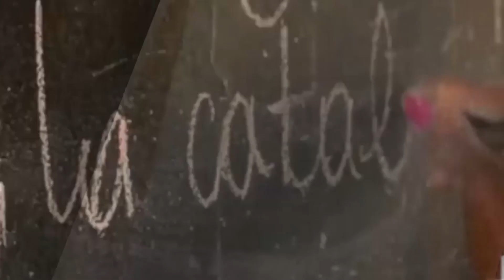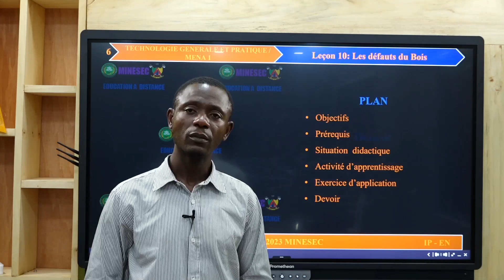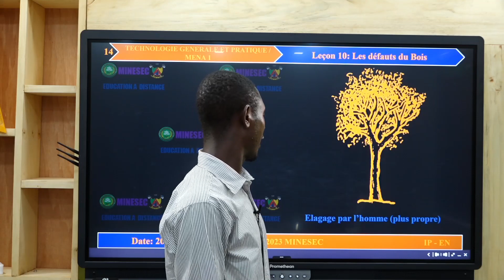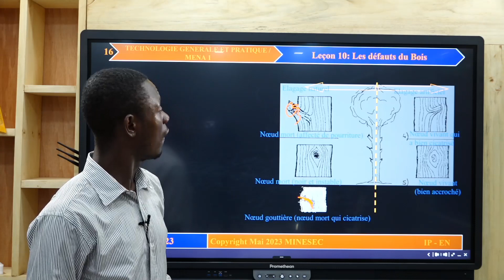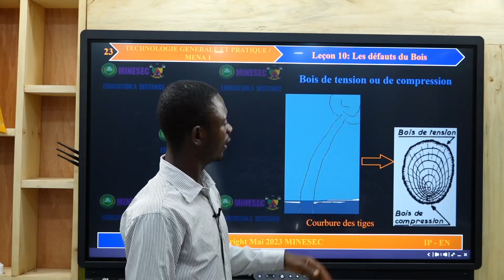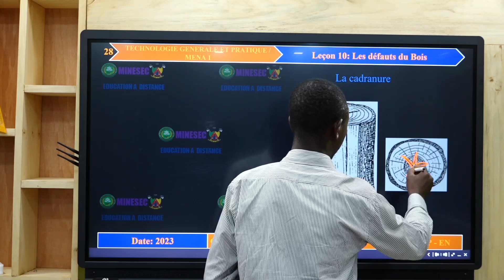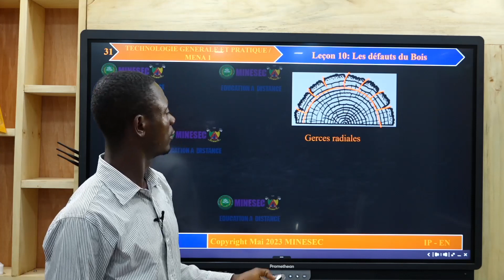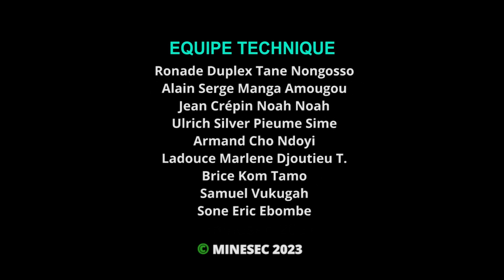IP-EN Technologie générale et pratique Niveau 1 MENA Leçon 10 Les defauts du bois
00:00 Jingles
01:11 Introduction
6:35 Activité d'apprentissage
24:19 Résumé